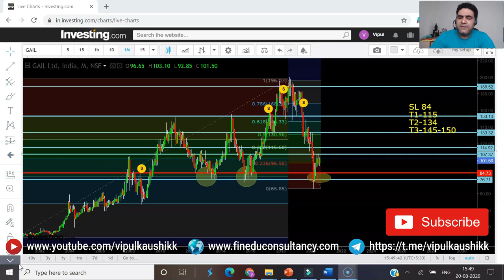Best Analysis on GAIL on Youtube | GAIL पे ये Video नहीं देखा तो कुछ नहीं देखा | Gail by Vippul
About  Me:-